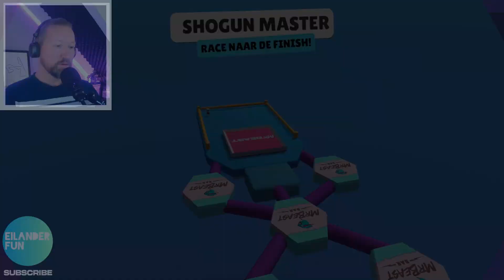Ik ben opgegeten door de AwDragon Bea$t!! | Workshop Woensdag - Ep19 | Stumble Guys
Stumble Guys heeft sinds eind vorig jaar een eigen Workshop. Hierin kunnen spelers hun eigen levels maken. En velen hebben dit al gedaan! EilanderFun is gestart met een nieuwe serie: Workshop Woensdag. In deze serie proberen wij elke woensdag enkele workshop levels uit.

In aflevering 19 proberen spelen we DuskSpyTower van @Duskboi. Daarna worden we opgegeten door AwDragon Bea$t van @awvexel. En tot slot nemen we het op tegen de Shugon Master.